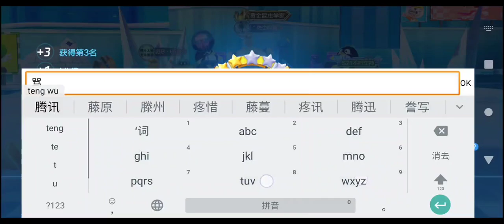Kart cn rank#1XRecorder_Edited_10052023_011649